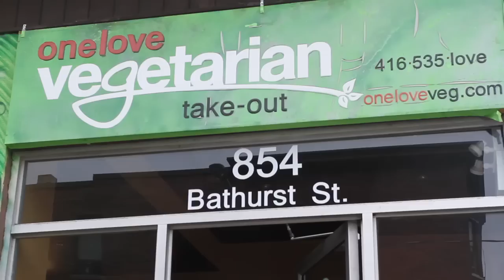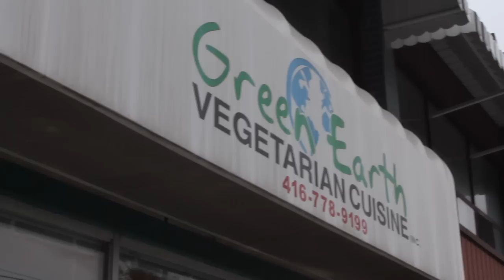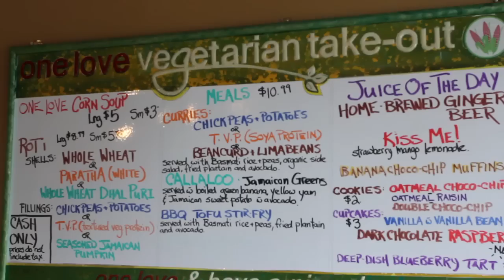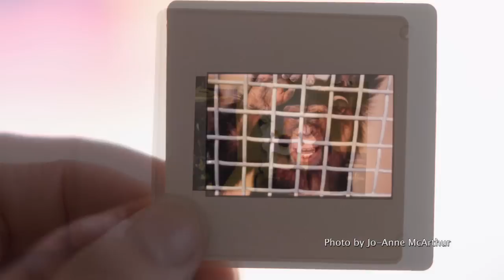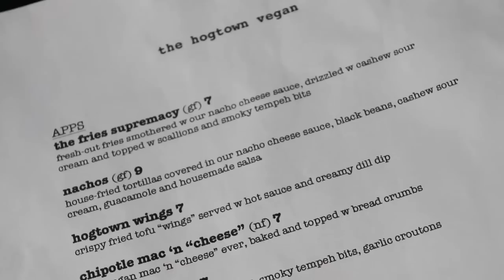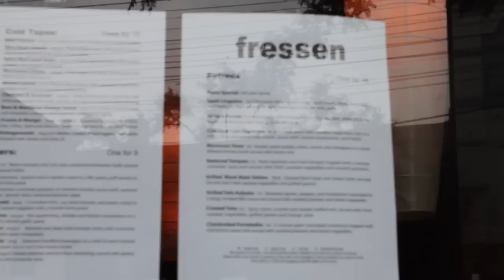VegNews Vintage TV: A Vegan Tour of Toronto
It's a vegan food crawl through Toronto with VN correspondent Jasmin Singer with stops at a veggie café, Carribean-style eats, vegan diner/juice bar, vegan chicken and waffles—ending at a high-end restaurant.